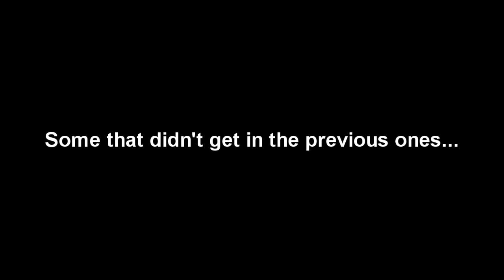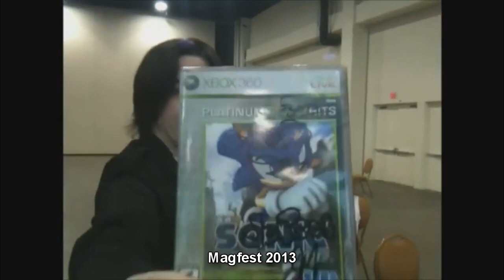Gonzo Presents: Game Grumps Freakouts and Ragequits 4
EDIT: COMMENTS ARE DISABLED! You fuckers know why now.
Yup. The last bunch of nuts that cracked for your amusement.